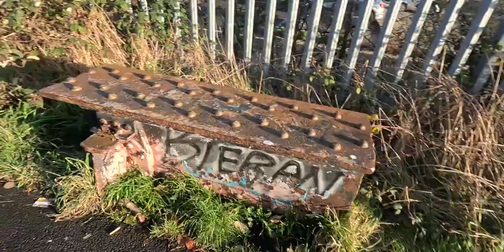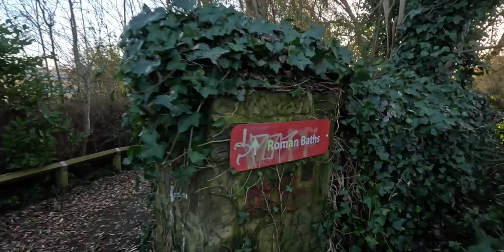Christmas Vlog - Walker to Wallsend Walk and Drone | UK | Newcastle Upon Tyne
*Sorry for the shaky footage, I was trying out something new and it didn't quite work as expected so I removed most of the walking footage.

The Living on the Tyne YouTube channel is a destination for anyone interested in exploring the beauty and culture of the Tyne region in northeast England. Located in the heart of the region, the channel offers a unique and immersive look at the vibrant cities, charming towns, and stunning countryside of the Tyne.

Our videos will take you on a journey through the region, highlighting the most iconic landmarks and hidden gems of the Tyne. From the iconic Tyne Bridge and the bustling Quayside in Newcastle, to the picturesque countryside of Northumberland and the vibrant communities of Gateshead, there is always something new and exciting to discover on our channel.

In addition to showcasing the natural beauty of the Tyne, our videos will also delve into the rich history and culture of the region. We will also highlight the many events and activities that make the Tyne region a vibrant and exciting place to live and visit.

Whether you are a resident of the Tyne looking to learn more about your community, or a visitor looking to discover the hidden gems of the region, the Living on the Tyne YouTube channel has something for everyone. Tune in and start exploring the beauty of the Tyne with us today!